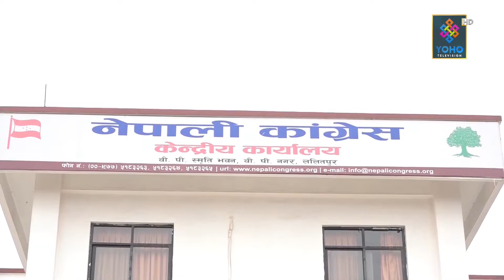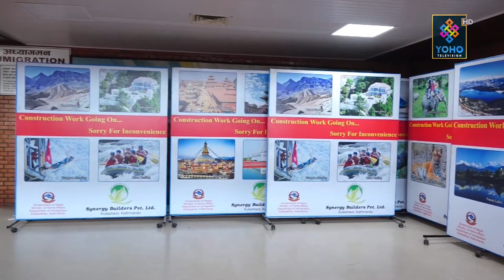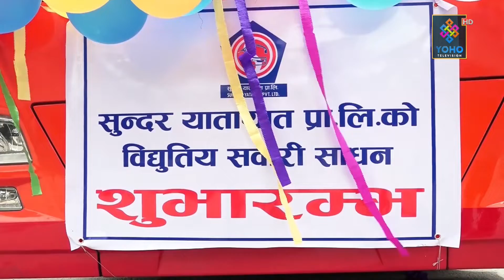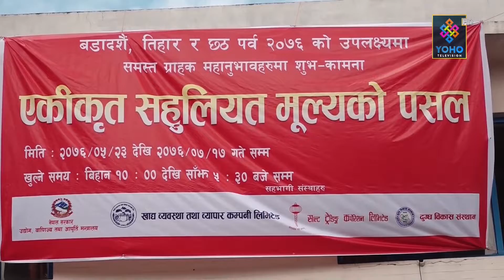योहो टेलिभिजन - बिहान ७ बजेको प्रमुख समाचार - २०७६ / ०५ / २४